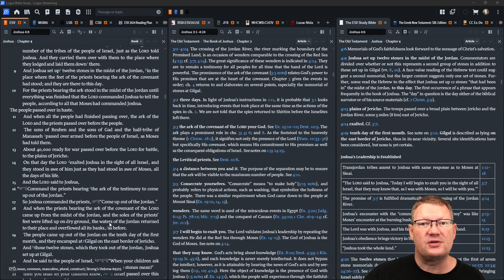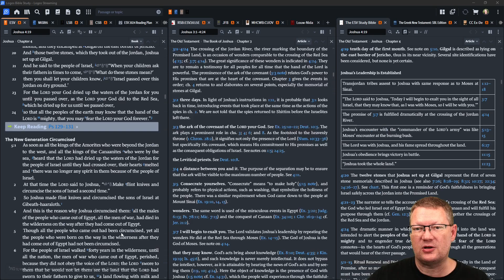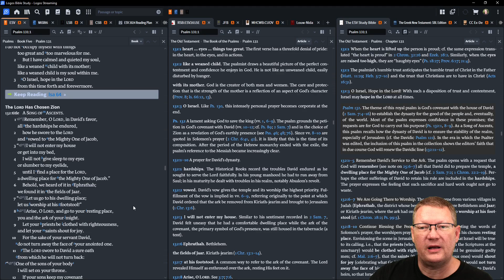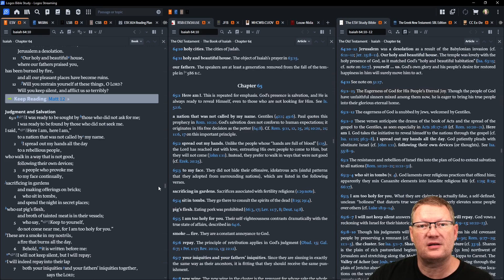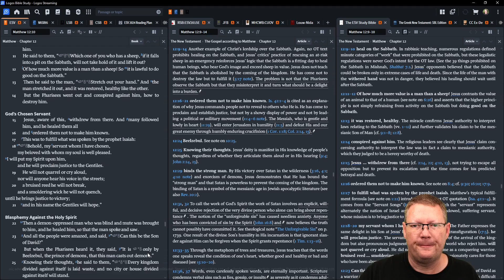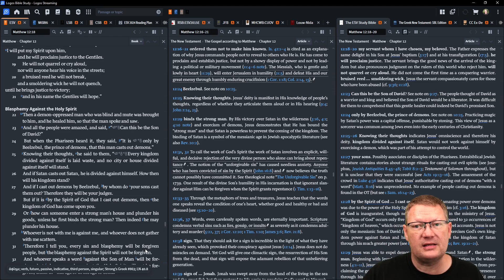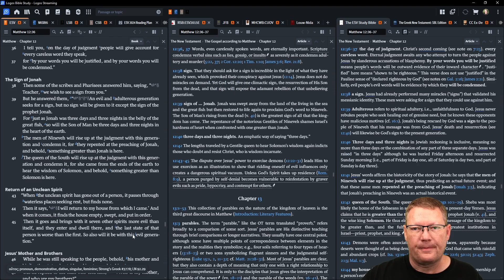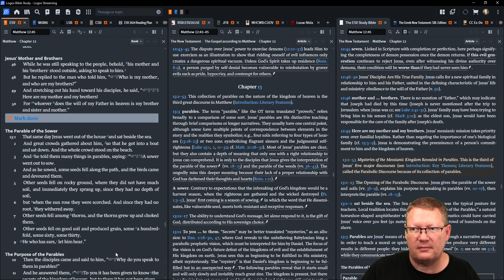Day 183 - July 2 - Bible in a Year - ESV Edition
July 2: Joshua 4, Psalm 129–131, Isaiah 64, Matthew 12

Listen or read along with me as I read through the Bible in a year.  This is the M'Cheyne reading plan on the English Standard Version (ESV).  The ESV was my go-to translation for its easy reading style.  Follow along if you'd like.

00:00 Start
00:15 Joshua 4
04:08 Psalm 129-131
05:26 Isaiah 64
08:45 Matthew 12